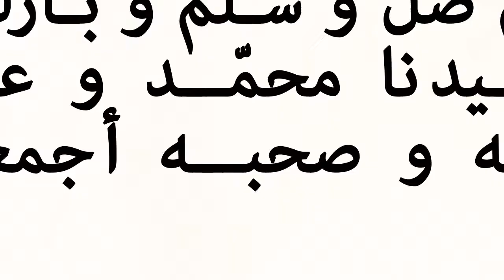أحـبّ رســول اللّه I love the Messenger of Allah